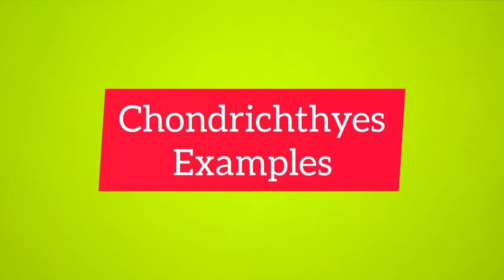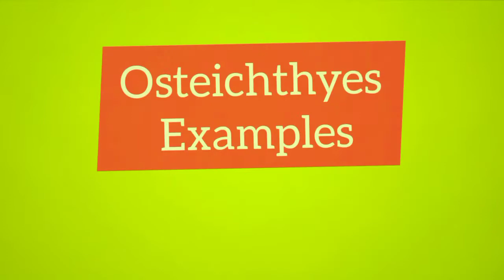Chondrichthyes Osteichthyes Examples Tricks || Animal Kingdom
Animal Kingdom Phylums Tricks
Chondrichthyes Osteichthyes

MasterTricks Neet By Vishal Yadav Sir
Neet Biology Tricks By Vishal Yadav Sir
Neet Chemistry Tricks By Vishal Sir